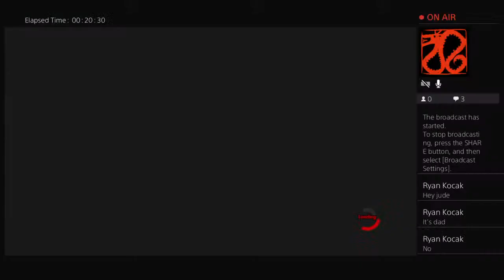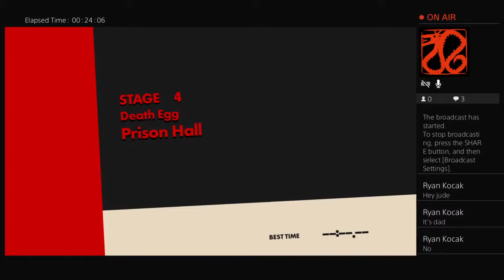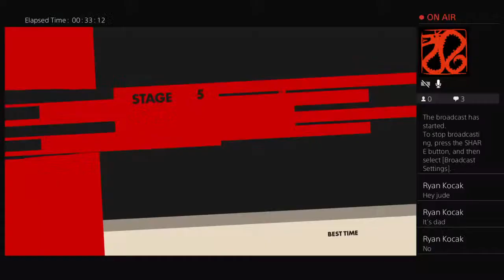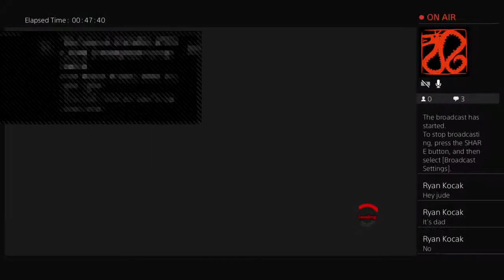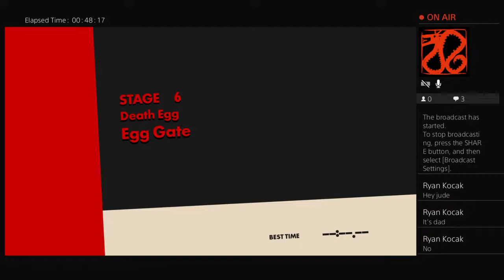Jude playing the new sonic game